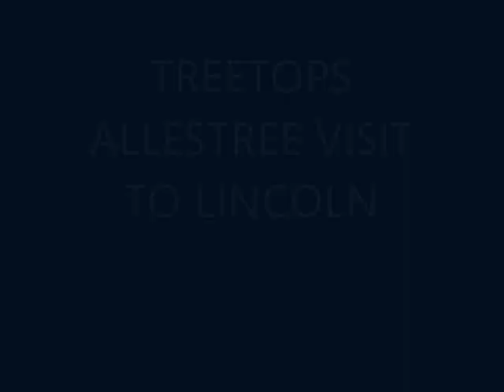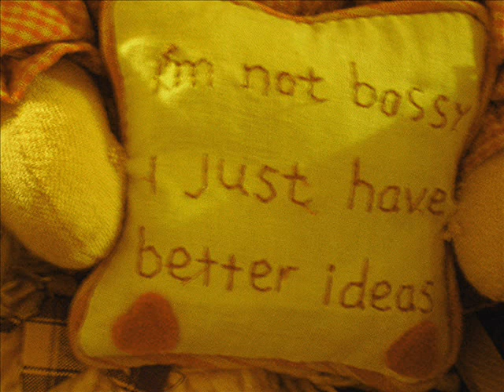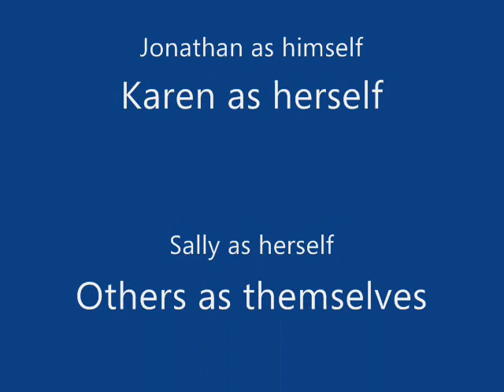TREETOPS Allestree vist to liccoln